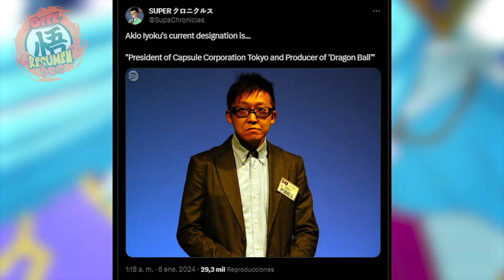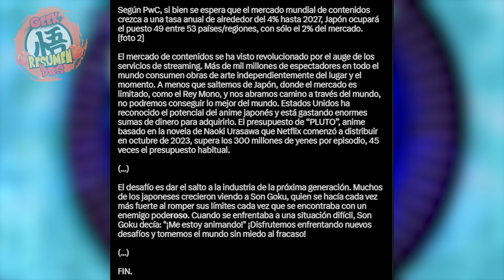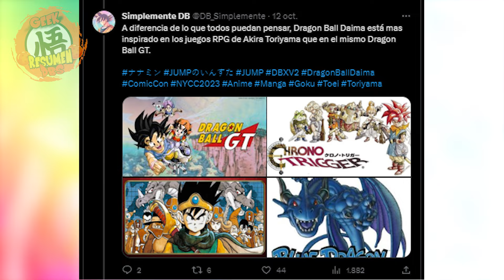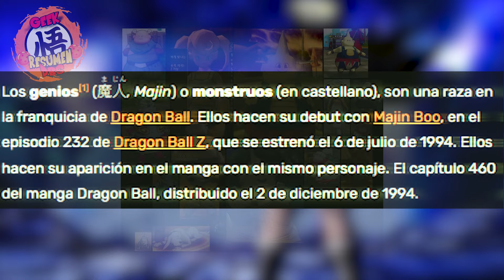¡UN NUEVO TRAILER OFICIAL! DRAGON BALL DAIMA CAPITULO 1 APARECE LA RAZA MAJIN! EL VILLANO SE REVELA?